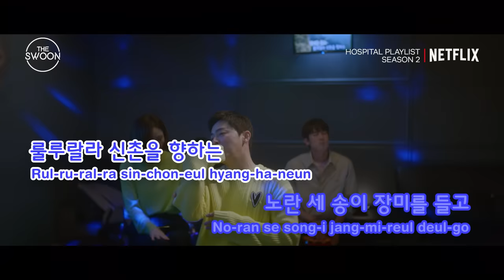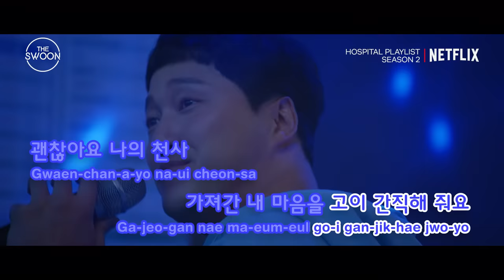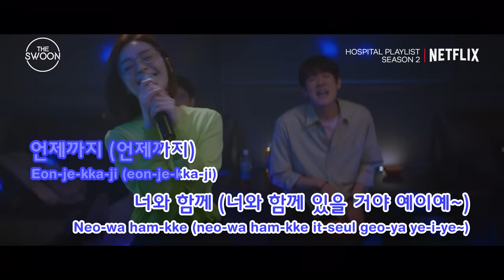[KARAOKE MV] I Like You - Hospital Playlist [HAN/ROM/ENG]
Whether you love taking center stage, shine brighter on backup vocals, or just enjoy being in the company of your best friends, there’s a role for everyone in the karaoke room! So grab a mic and get ready to belt “I Like You” by Weather Forecast at the top of your lungs, because karaoke is serious business around here 😎 🎤🎶